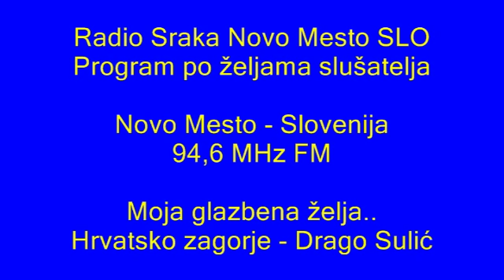Radio Sraka 94,6 MHz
Radio sraka nikad ne kaka - Posluhnite si radio iz
Novog Mesta Radio Sraka 94,6 MHz FM
Naručene želje ispunjavaju istog trena
DOBRO DOŠLI NA RADIO SRAKU.